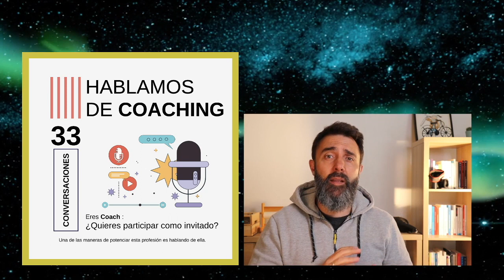Como ESCRIBIR un LIBRO ✅ es terapeútico - Liter-aquel.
En la entrevista de hoy, hemos hablado con Raquel López, Coach Personal y Editora.
Nos cuenta su experiencia con el coaching, como lo aplica en sus sesiones y cómo la escritura es una herramienta sanadora.